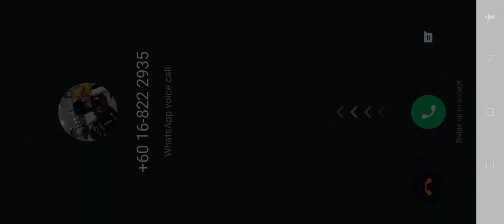ice scream 1 horror Neighborhood capture and load at ice box 2 time do we need to bring all card pas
ice scream 1 horror Neighborhood .. capture and load at ice box 2 times.. do we need to bring all card pas..so confused